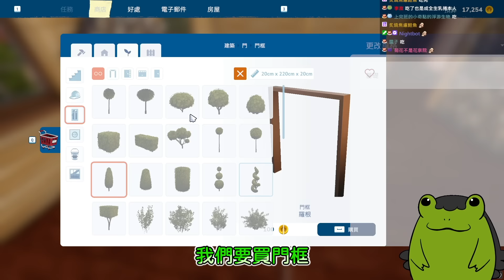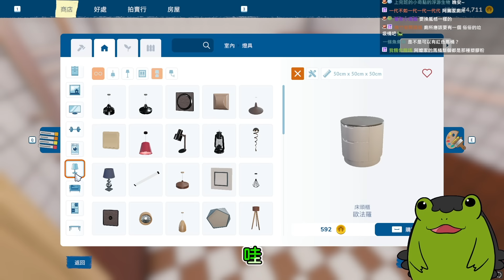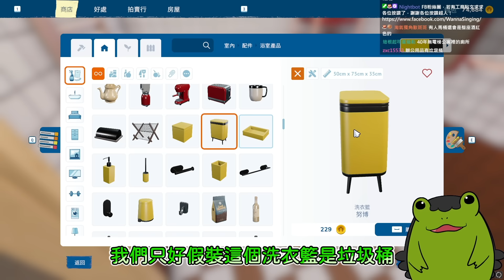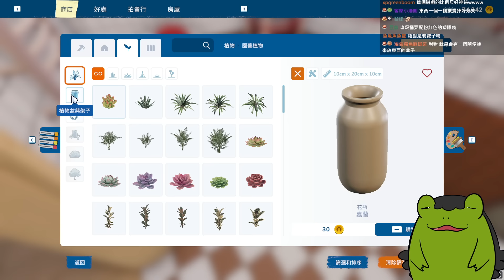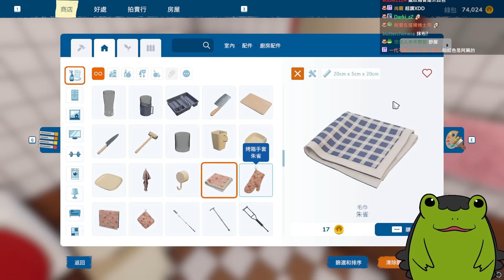【老王】將你的新房子改造成舊房子 復古廁所完成！ (完整版重新上片)｜房產達人2 實況精華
上一個檔案可能有問題QQ
重新上傳完整版的~